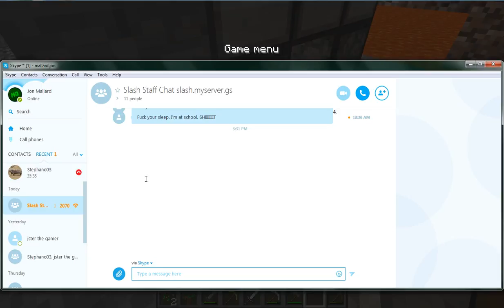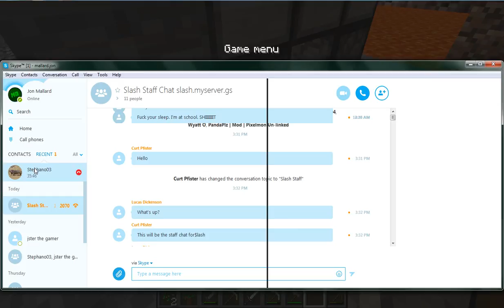New Survival #1|Minecraft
This is a new Survival Series
Main Channel: